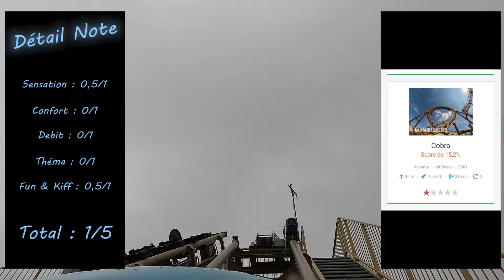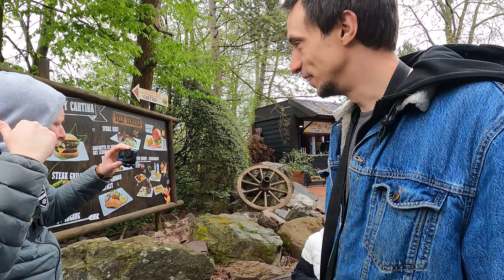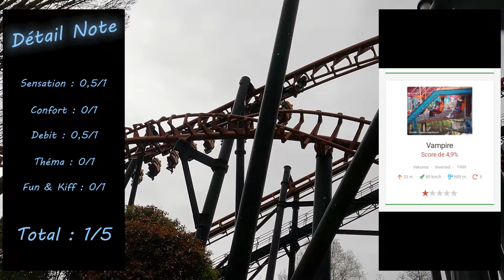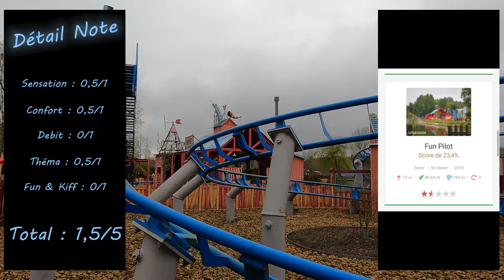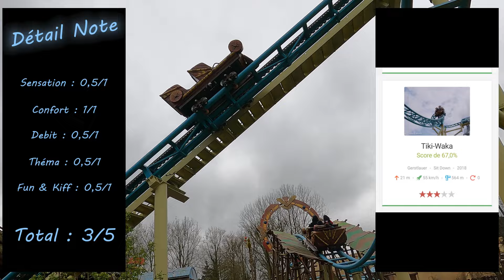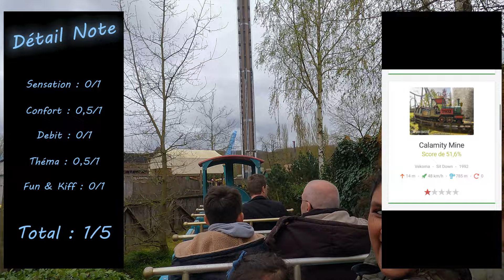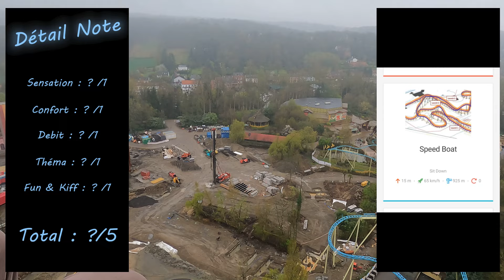Walibi Be Ouverture S24, un parc vide et un enfant de huit ans qui brave l'attraction Konda !!!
Suivez l'aventure palpitante d'une journée de réouverture à Walibi en Belgique...
Une météo pas terrible, mais un parc vide !

Dans cette vidéo, plongez dans l'excitation et les émotions de cet enfant de huit ans qui ose affronter l'incroyable montagne russe Konda, maintenant qu'il fait 1.30m !

Entre cris d'excitation et moments humoristiques, vivez chaque instant de cette expérience inoubliable à travers les yeux de ce jeune aventurier qui ne peut que me rappeler mon enfance et mes premières découvertes.

Préparez vous à ressentir l'adrénaline dans cette expérience inoubliable mélangent on ride et off ride à Walibi Belgique !

Ne ratez pas cette opportunité de plonger dans l'univers passionnant et enthousiaste des coaster fan !

Max part en vrille : @Maxpartenvrille
Coaster lab : @Coasterlabtv et Coasterlab sur insta
On voit également : @lakucoaster et Gaargantua sur insta

Chapitres :

00:00 Intro et Cobra on ride
02:18 Premier ride de Konda à 8 ans
05:40 Toutankhamon
06:40 Pulsar Walibi
08:15 Rencontre entre Coaster fan et petit ride de Loup Garou
10:09  Off et on ride Vampire
12:15 Fun pilot et Tiki Waka
14:16 Psyké Underground nouveau train
18:00 Calamity mine et Dalton terror
20:43 17h Meet up Délire à 35 personnes et note du Kondaaa
23:15 Hommage à Konda !
25:08 Bilan parc d'attraction

Musiques du site Artlist :

Partie 1 : Or Chausha - Flying Aces - No Orchestra
Partie 2 : TURPAK - Rising Star
Partie 3 : Steven Beddall - Haymaker
Partie 4 : Jinji - TurnTurn
Partie 5 : Russo - Racing Boy
Partie 6 : W A T E R F V L L S - Gimme That Bass
Partie 7 : Raz Burg - Summer Dive
Partie 8 : Tristan Barton - The Racer
Gen. fin : Evgeny Bardyuzha - Chaser